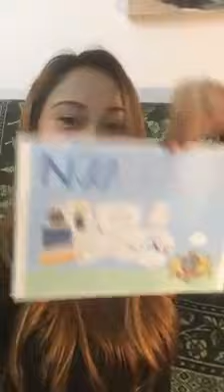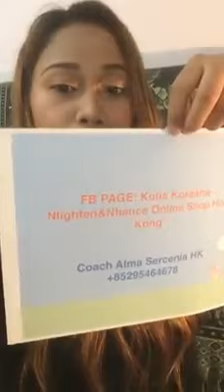Nlighten Client from Hong Kong!